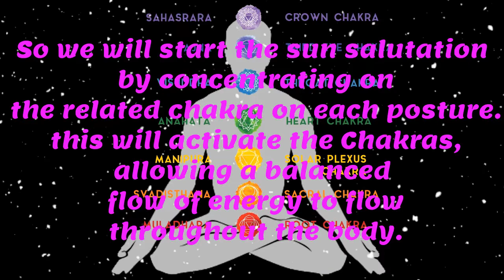Sun Salutation / Surya namaskar / Chakra Activation / Episode #3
The word Chakra is an old Sanskrit word and can be translated as ‘spinning wheel’. According to yogic beliefs, the human body has seven Chakras, which can be thought of as intersections of different energy channels within the body.

The Seven Chakras are the main energy centers of the human body, that are opened by using yoga postures and controlled breathing.

Chakra refers to an energy center that interacts with both the physical and energetic bodies.

These circuits of Chakras are spinning energy each corresponding to certain nerve bundles and major organs

We will start the Sun Salutation, by concentrating on the related Chakra on each posture.

This will activate the Chakra, allowing a balanced flow of energy throughout the body.

 1. Prayer pose - Heart chakra
 2. Raised arms pose - Throat chakra
 3. Forward bend pose - Sacral chakra
 4. Horse riding pose - Third eye chakra
 5. Mountain pose - Throat chakra
 6. Eight limbed pose  - Solar plexus chakra
 7. Cobra pose - Sacral chakra
 8. Mountain pose Thoat chakra
 9. Horse riding pose - Third eye chakra
 10. Forward bend pose  - Sacral chakra
 11. Raised arms pose - Throat chakra
 12. Prayer pose - Heart chakra

Pervious videos link:
Sun salutation breathing techniques ;